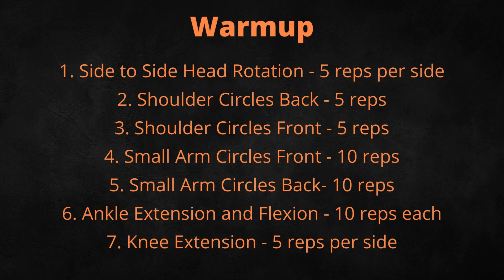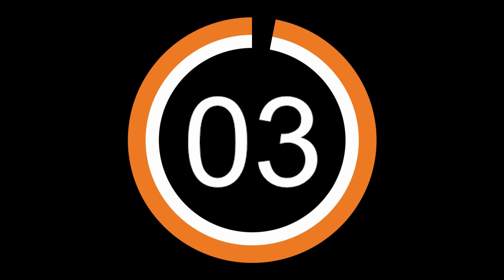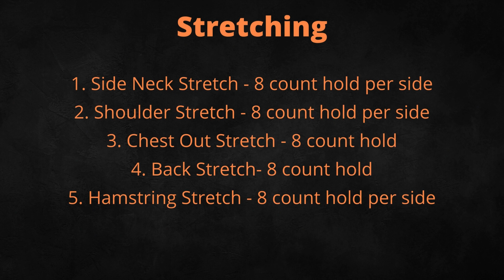Simple Chair Workouts - Strength 3 | Keep Active with Chair Exercises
A wise man once said that if exercise were a pill, everyone would take it.
This is one of the most accurate statements regarding physical activity and working out.
Some of you may be eager to work out, but your physical condition may not allow you to do so.
No matter the cause of your limited mobility, don’t worry, because we’re introducing a 4-week chair exercise program for everyone with the same problem!

The information in this program, including but not limited to text, pictures, and other material, is provided solely for educational and informational purposes. The content in this article isn't intended to replace any professional medical advice, diagnosis, or treatment. Always seek the opinion of your physician or another trained health care practitioner regarding any questions you may have about a medical condition or treatment, and never disregard professional medical advice or delay in getting it because of something you read in this program. As it is, we can guarantee no results for your specific condition.

Why Should I Work Out?

Exercise and physical activity are so well studied that there are no doubts about the benefits they may provide to everyone on Earth.
Regular physical activity will strengthen your bones, tendons, and ligaments, increase your strength and flexibility, improve your cardiovascular health, and lower the risk of premature all-cause mortality.
The benefits go even beyond the physical, as it’s a well-known fact that exercising releases “feel-good” hormones and helps with treating everything from anxiety to schizophrenia.

Staying Active with Decreased Mobility

Even though your limited mobility may prevent you from doing activities you once loved, not everything is lost! There are still a lot of means of exercising that are still available to you.

Strength Training

People tend to associate strength training only with lifting heavy weights, and while that might be a great way of strength training, it’s far from the only one.
This mode of training incorporates the use of some kind of resistance, no matter if that’s a barbell or just gravity.
Strength training will improve your balance, increase bone density and muscle mass, slow down muscle atrophy, and strengthen your joints.

Cardiovascular Training

Training your cardiovascular system will increase your endurance, lower your resting blood pressure and heart rate, and also help every other system in your body.
Basically, every workout can positively affect your cardiovascular system, but keeping your heart rate up for a more extended period will give you the most benefits.

Flexibility Training

Flexibility exercises will increase the range of motion of your joints, decrease the risk of injury, and help with muscle stiffness and aches.
It consists of holding certain poses and positions for a set amount of time or just by strength training through a full range of motion.

What Now?

Now that you figured out that it's reasonable for you to stay active without full mobility, you might ask yourself, "What now?"
We'll provide you with a complete 4-week follow-along workout program that you can do in the comfort of your chair.
The program includes everything we previously mentioned: strength, cardiovascular, and flexibility training.

Program Overview

The program will consist of 5 different workouts, with every one of them including a proper warmup and stretching routine.
We also have an advanced version in which you will have a few exercises that need to be done while standing.
If you don’t have enough balance to stay upright safely, you should obviously start with the beginner program and strive to reach the advanced one.
You will do 2 sets of every circuit, resting 30 seconds between circuits.
You MUST rest for at least 24 hours before your next workout.

Doctor approval is ideal before starting to exercise, and you must listen to your body and notice any unusual changes during the workouts.
People with diabetes may need to time the workouts based on their meal timing.
Muscle aching, body temperature rising, and even mild shortness of breath are to be expected, depending on your physical shape.
If you feel dizziness, intense shortness of breath, chest pain, or limb numbing, make sure you stop immediately and reach out to a medical professional.